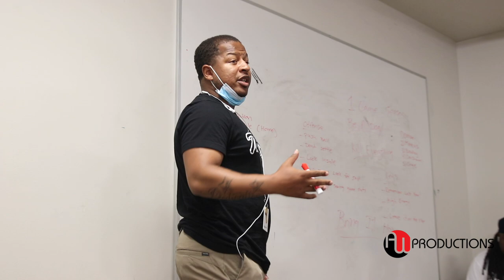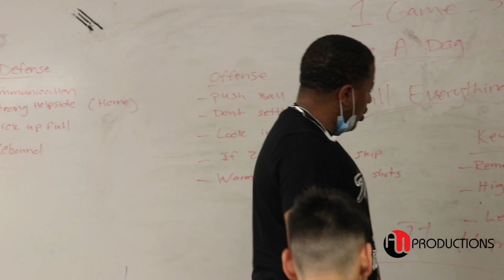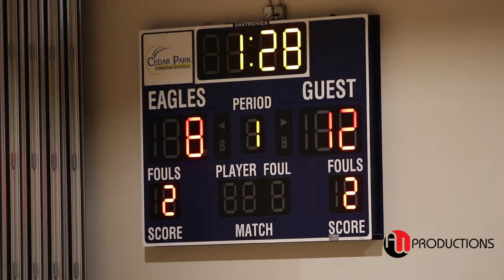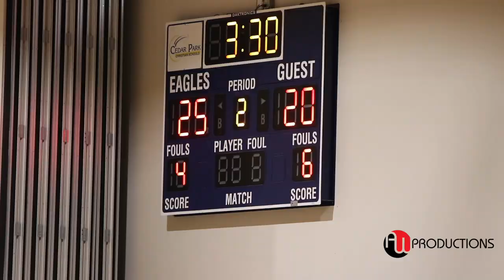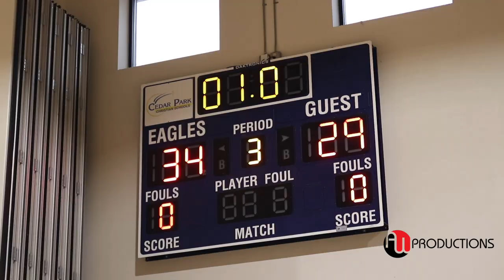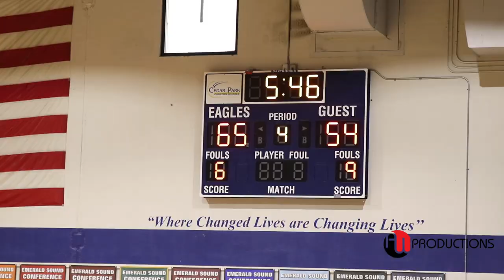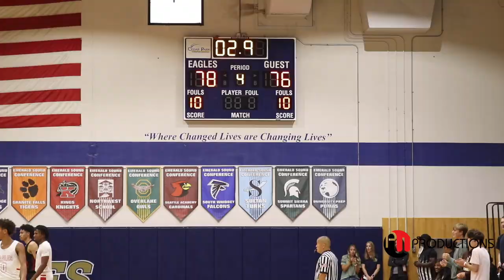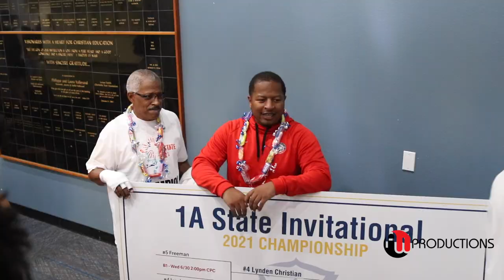Life Christian Academy (Tacoma) First-Ever STATE CHAMPIONSHIP vs. Seattle Academy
Life Christian Academy battles through the 1A State Invitational to WIN their schools 1st EVER non-WIAA sanctioned due to COVID-19 State Championship.  Omari Malauna (MVP) Lead his team with 30pts.& 9reb.

Quote by Head Coach Charles Simmons
"Luck is just bein' prepared at all times, so when the door opens you're ready"
-Nipsey Hussle

7/3/2021
Life Christian Academy Stats:
#3 Omari Maulana 30pts
#4 Bradley Swillie 26pts
#34 Chae Haynes 12pts
#1 Daishaun Nichols 6pts
#0 Marquis Trimble 3pts
#11 Tank Threat 3pts
#5 Cole Caalim
#10 Nick Nouri
#20 Kevin McCain
#23 Jaivion McLaughlin
#32 Ian Coates-White
#40 Riley Kretzer

LCA Shot Summary -
FG 22/50 - 44%
3FG 10/21 - 47%

Seattle Academy Cardinals Stats:
(sorry couldn't find roster)
#21 Joe Cookson 23pts
#2 Leo Debruhl  22pts
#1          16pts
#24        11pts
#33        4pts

SAC Shot Summary -
FG 30/68 - 44%
3FG 10/31 - 32%